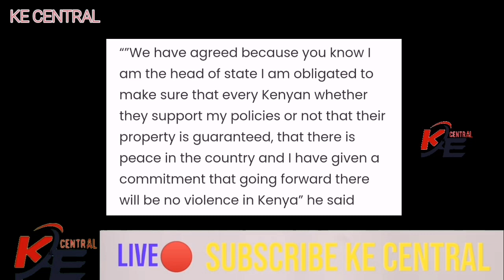President Ruto admits meeting Raila and reveals details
I request if you want to be in my blog just feel free to reach me because I want to do interviews with many people as possible.
Mission.
Our mission is to support one another and make entertainment be part of our society and be appreciated
VISSION
Don't expect everyone to love you and you are not money face your life like a Taliban